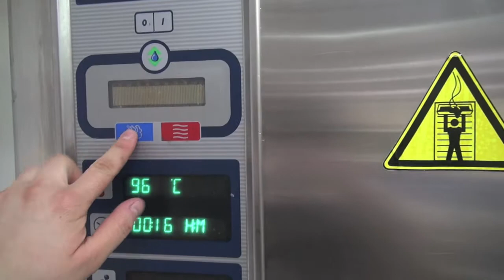Impressionen vom Boilierollen aus dem Hause P.R. Baits & Rods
Hier seht ihr ein paar Eindrücke vom Boilierollen aus dem Hause P.R. Baits & Rods

Mehr Infos zu den Produkten, sowie News und Tipps&Tricks findet Ihr

Euer P.R. Baits & Rods Team